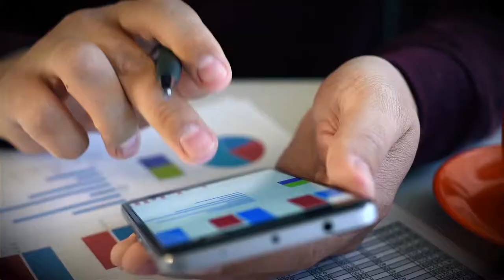GENERAR CONFIANZA EN LOS DATOS (portugués)